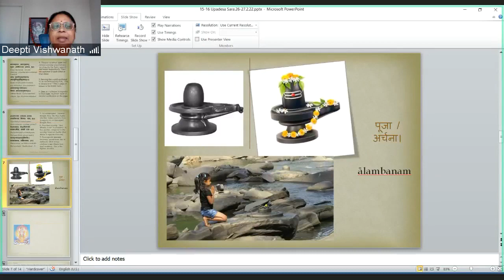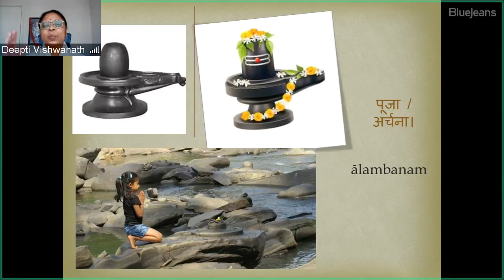15 Upadesa Sara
Abheda Upāsana. Its value.

Please find below the links in various formats of the book.